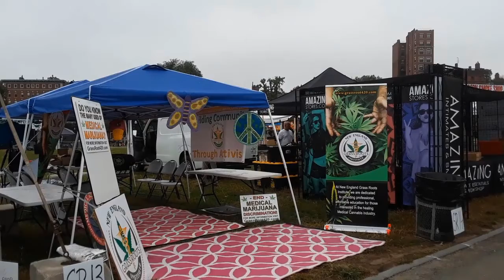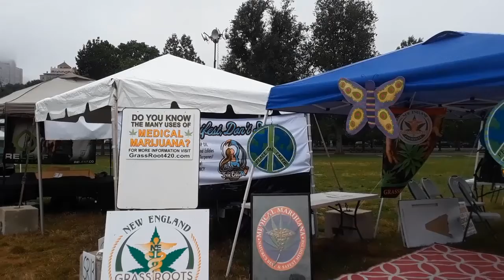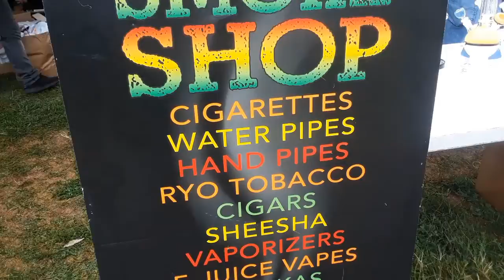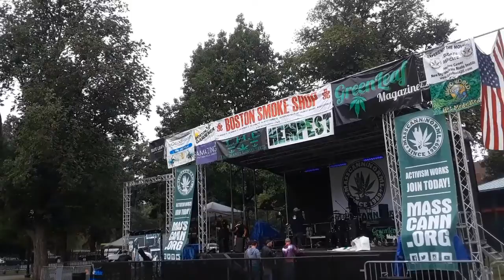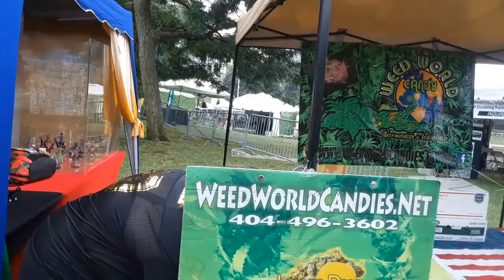FESTIVAL KHÓI THUỐC BOSTON TẠI CÔNG VIÊN BOSTON COMMON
FESTIVAL KHÓI THUỐC BOSTON  TẠI CÔNG VIÊN BOSTON COMMON ...CHO DÂN GHIỀN THUỐC, ĐỦ CÁC PIPE,TẨU, DỤNG CỤ HÚT NGỪA NICOTIN LẪN MẶT NẠ CHỐNG KHÓI KHI HÚT,HÍT...THUỐC CAI NGHIỆN LẪN DỤNG CỤ HÚT AN TOÀN...